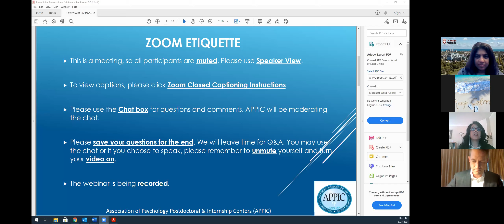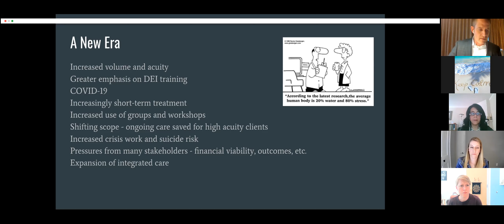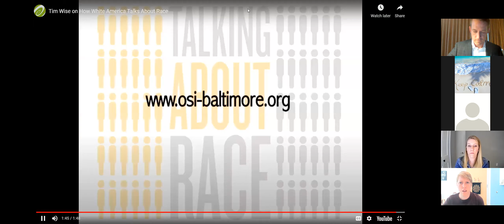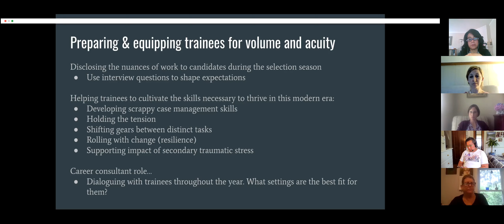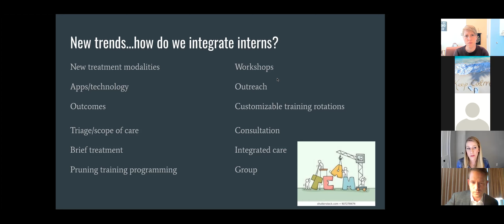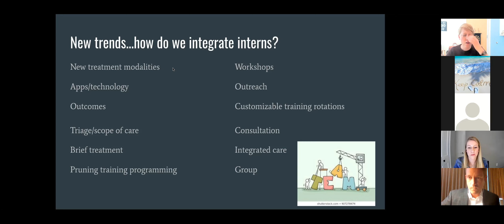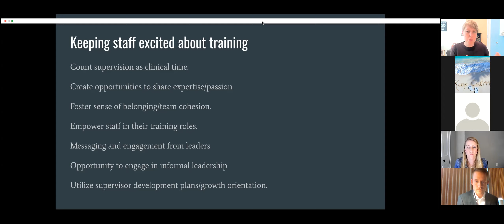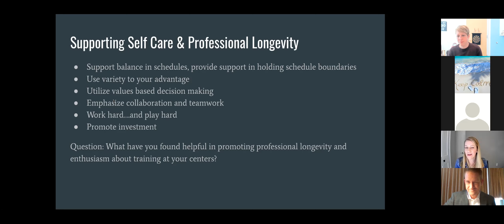Shifting Gears: Adapting Training Programs in a New Era of Mental Health Care